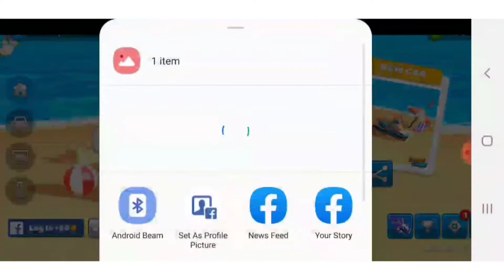Crashing the bengang cars!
Today I play some random goofy car game and crash into everyone. The game is called crash of cars in case anyone was wondering. This was just a quick one off game that I will not play again. I am looking to have some more variety of games on this channel